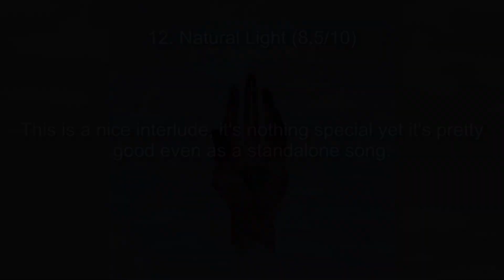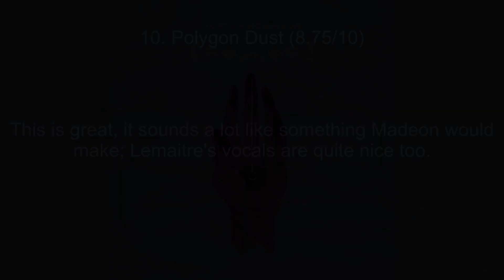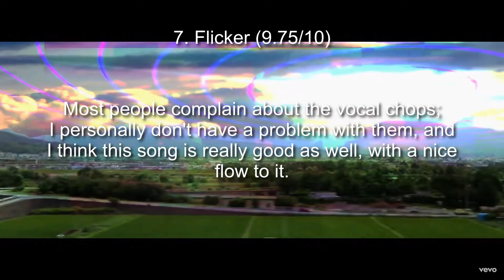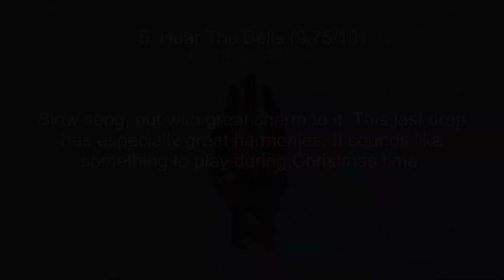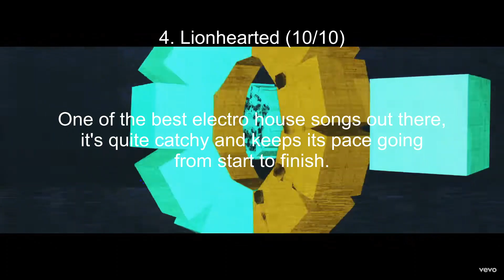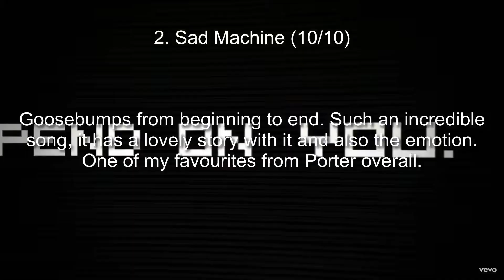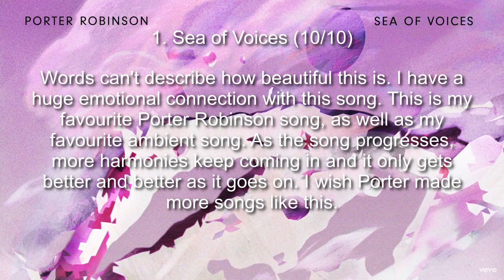Ranking Porter Robinson's "Worlds" Album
Another ranking video, I love this album a lot and just wanted to share my thoughts on every song.

SOOBSCROOB